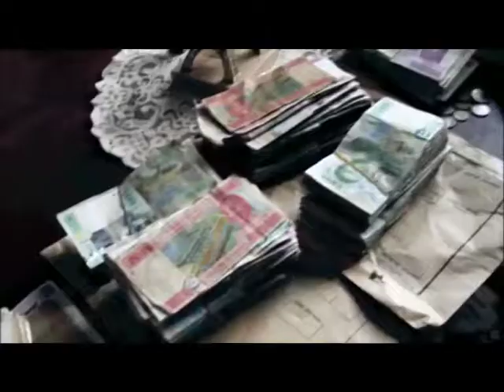Hierdie kon netsowel Gavin Watson van Bossassa se verhaal gewees het.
It is a mash-up produced under the fair-use principle. It illustrates an important parallel with the life of Gavin Watson in South Africa that handed millions in cash to corrupt black officials in bribes in return for government contracts.  Gavin Watson died in a car crash under highly suspect circumstances.